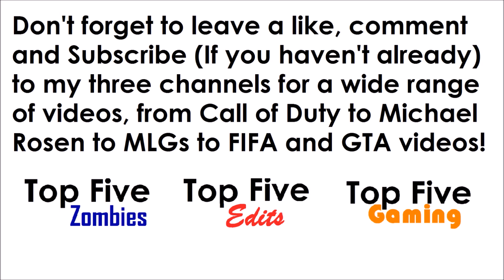Need Questions For Q+A!